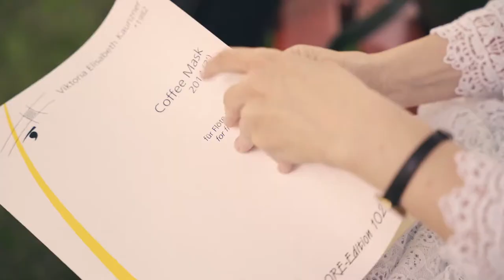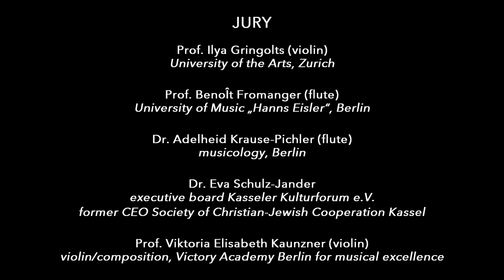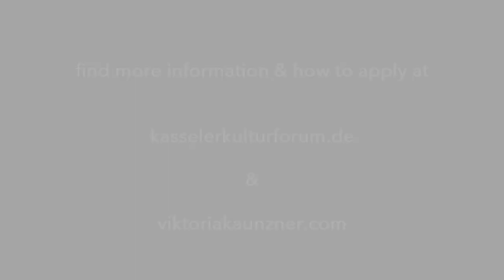Corona ENCORE-Coffee Mask: Stathis Karapanos(flute), Viktoria Elisabeth Kaunzner(violin/composition)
"Corona Encore-Coffee Mask" - international duo music video competition for violin & flute virtuosos. Chamber music in its finest dimension. Deadline: January 20th, 2021